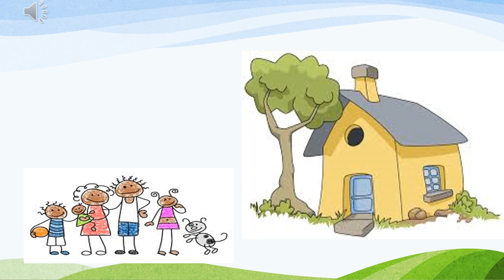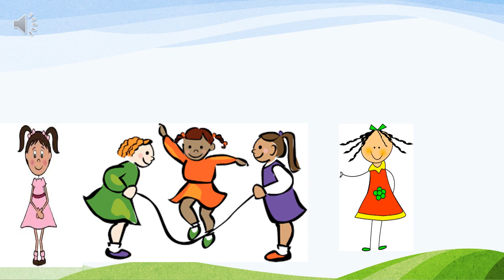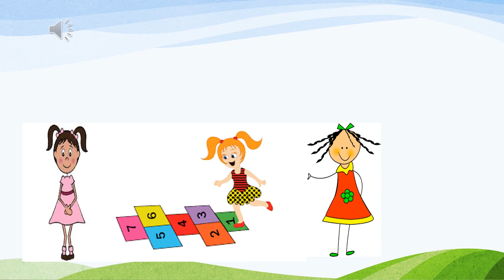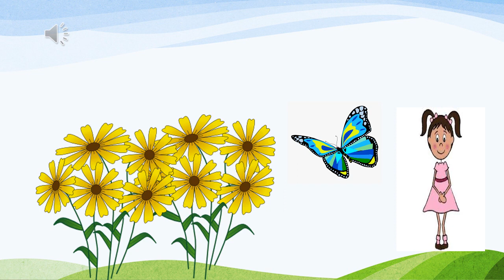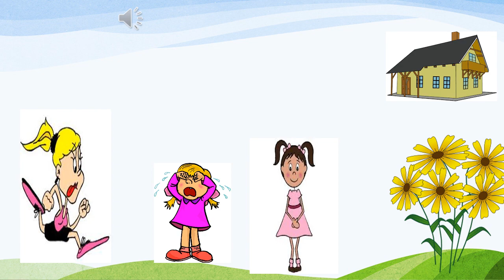Kelebekleri Kovalayan Çocuk Masalı - Çakırlar İlk ve Ortaokulu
Filiz Namlı - Çakırlar İlk ve Ortaokulu, Pandemi ile yaşam uzaktan eğitim ile masallar için yapılmıştır